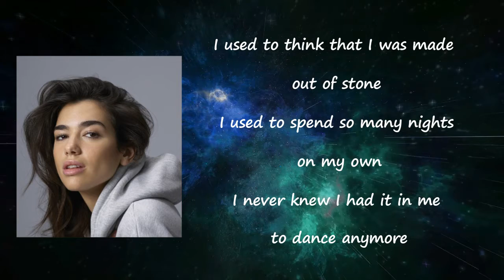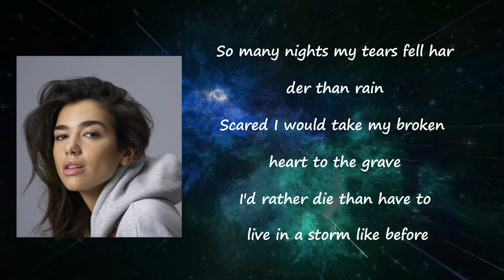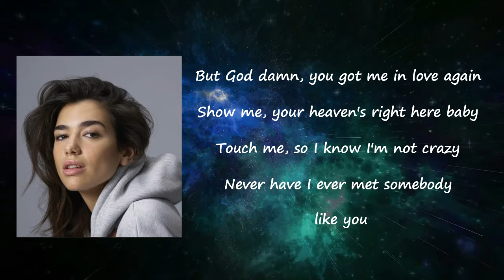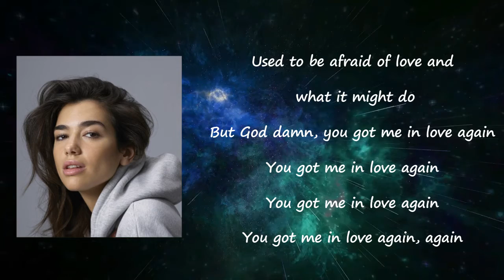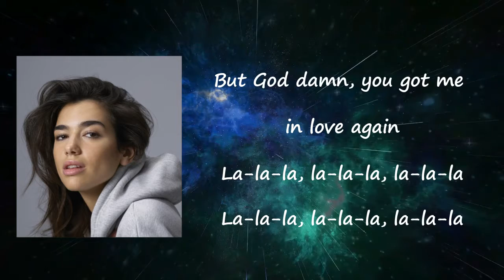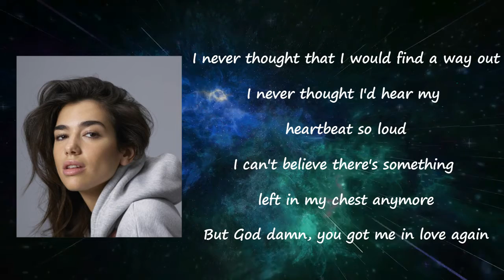Dua Lipa - Love Again Lyrics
Songs: Love Again by Dua Lipa
Album

Love Again Lyrics:

I never thought I'd hear my heartbeat so loud
Again
You got me in love again, again
La-la-la, la-la-la
La-la-la, la-la-la
Ooh, goddamn, you got me in love again